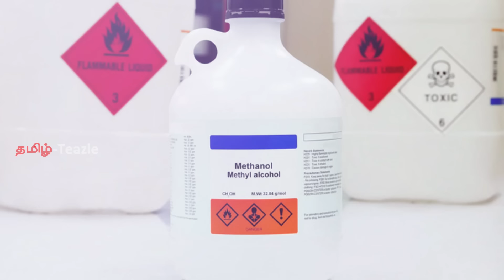சற்றுமுன் உண்மையை உளறிக்கொட்டிய கண்ணுக்குட்டி ! வெளியானது மிகப்பெரிய ஆதாரம் !kallakurichi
Latest News about Kallakuruchi News ! Recent Updates about Kallakuruchi Incident ! Latest Kallakuruchi Updates in tamil ! Leaders in Kallakuruchi ! actor Vijay in Kallakuruchi